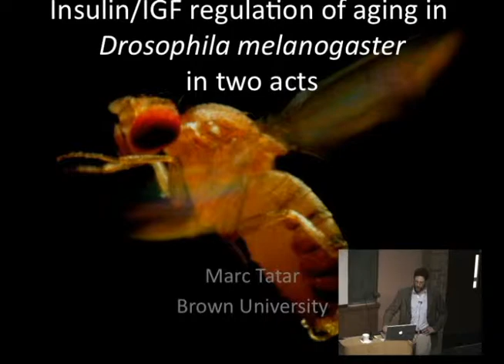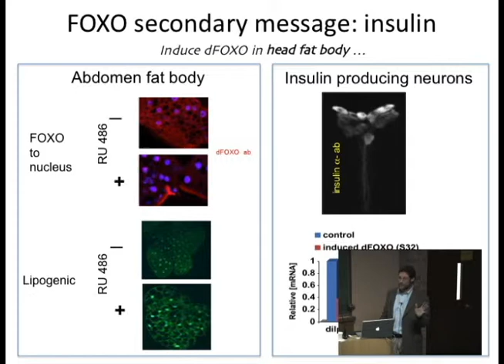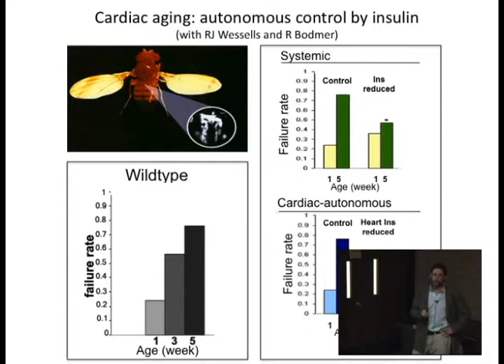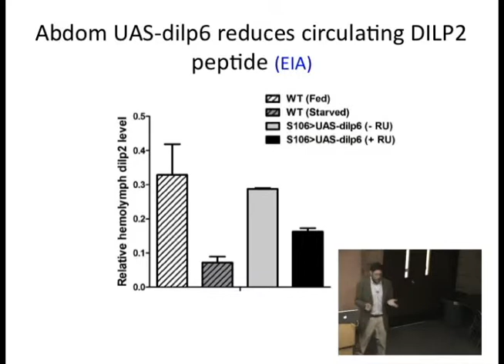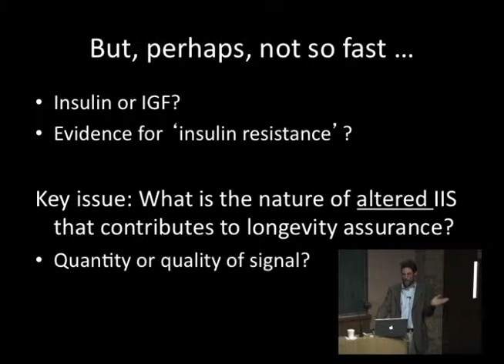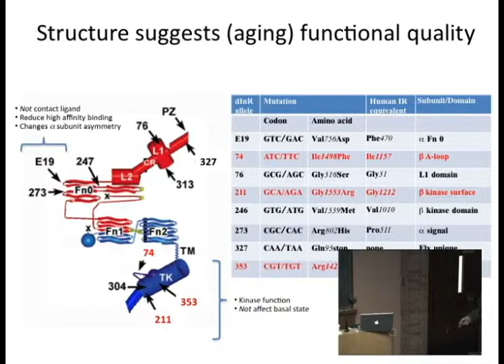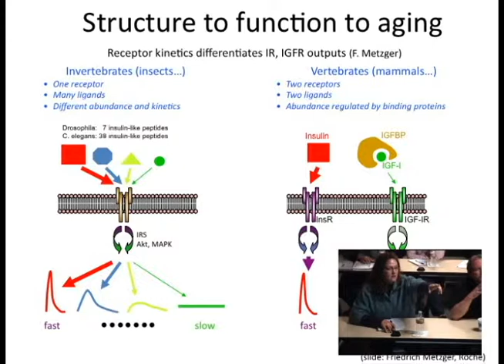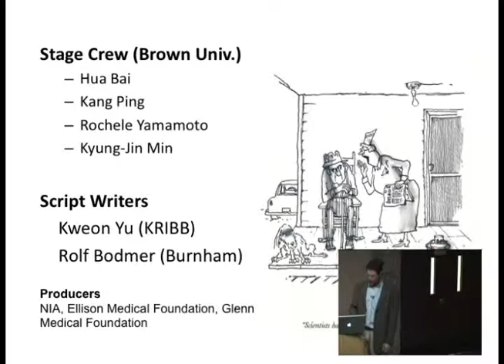Marc Tatar, PhD (Barshop Institute Seminar Series Spring Semester 2012)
Marc Tatar, PhD, Brown University speaks on: The Specificity of Drosophila Insulin/IGF Signaling: Parsing Its Roles in Aging and Metabolism (Barshop Institute Seminar Series - Spring 2012)